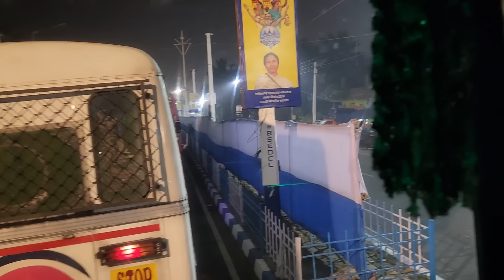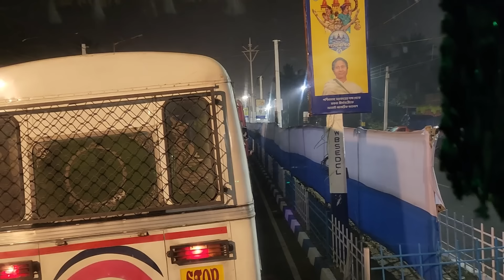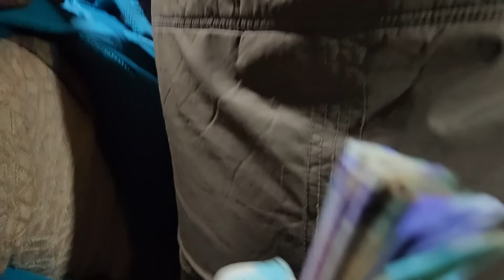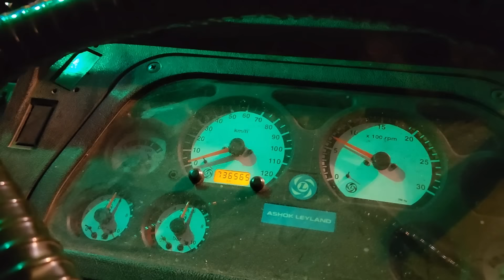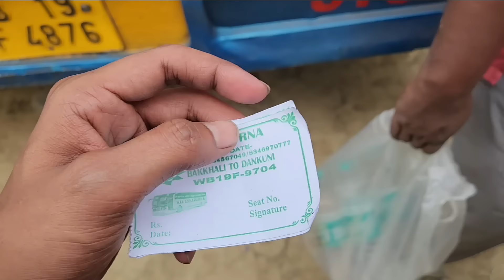গঙ্গাসাগর মেলা মানে কষ্টের মেলা 😕